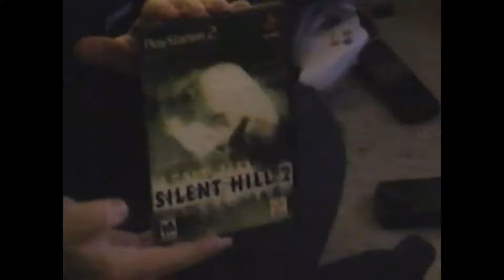October 2, 2001: Watching 'Buffy the Vampire Slayer' Season 6 Premiere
10/2/01:
'Buffy the Vampire Slayer' was one of my favorite shows and every premiere and finale were an event for my friend and me. So here we are watching the season 6 premiere of Buffy while eating Burger King takeout.